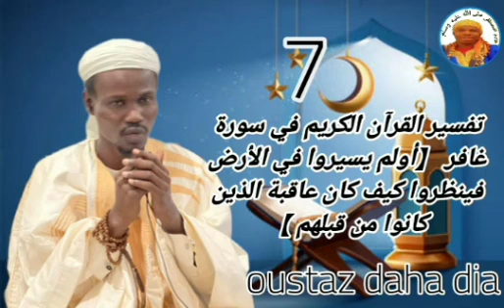28 mars 2024